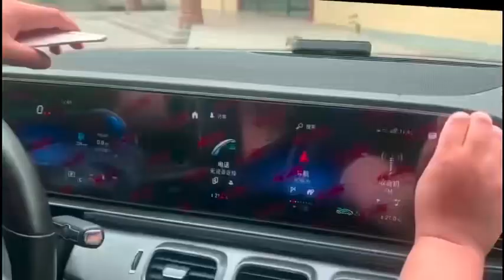Car navigation lcd touch screen protector film replace / Automatic protective film cutting machine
Automatic protective film cutting machine for car navigation lcd touch screen protector film replace